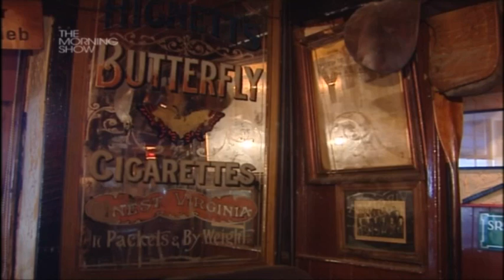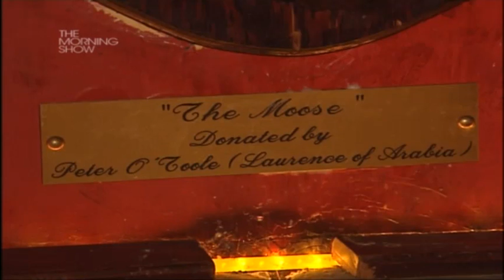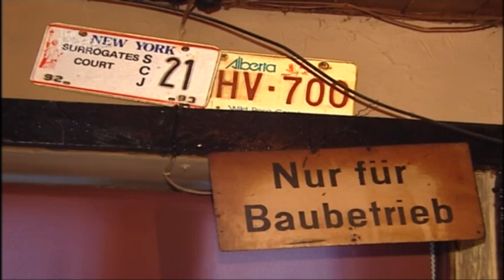The Harbour Bar on TV3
In 2010 Lonely Planet nominated the Harbour Bar in Bray, Co. Wicklow, Ireland as the greatest pub in the world. TV3 visited to find out why.